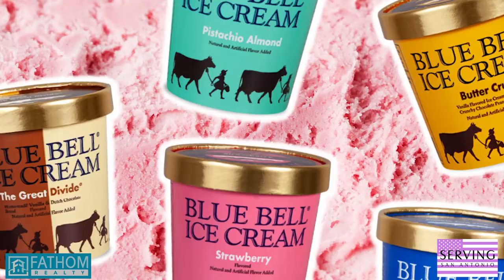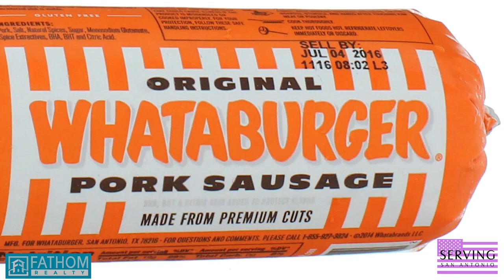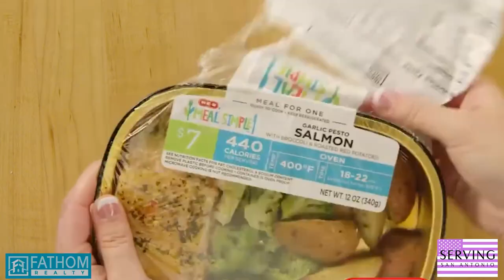Best Grocery Store Brands In Texas | San Antonio Living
Did you know I never thought I would love a grocery store this much until I moved here to San Antonio, Texas? In this episode of Serving San Antonio, I’m going to talk all about my favorite things that are made only by the H-E-B brand. We’ll look at everything from ice cream to oven-ready meals to give you some excellent meal ideas from my favorite grocery store.

Christine Johnson
Fathom Realty
Realtor License #: 725705
Brokerage License #: 9008160

More About San Antonio Here!